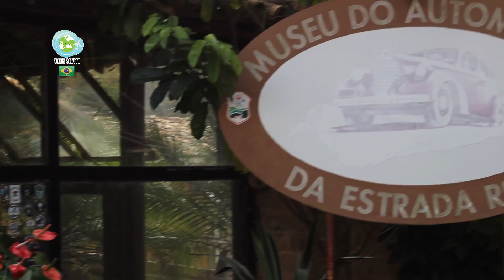Viajei Bonito no Brasil#5: São João del Rei, Tiradentes e Bichinho/MG